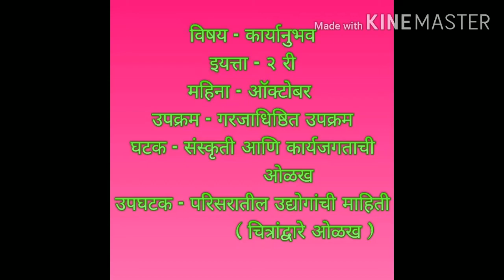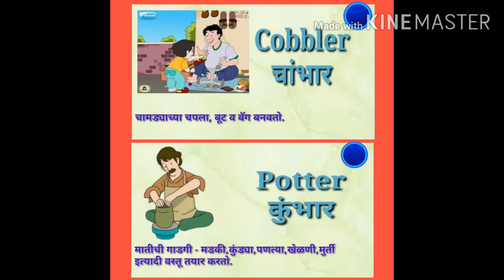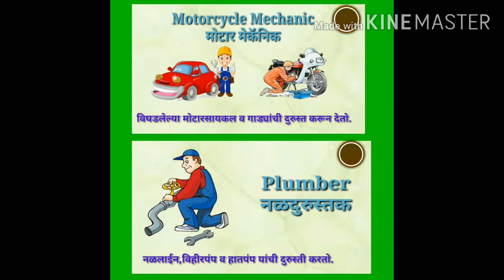कार्यानुभव / इ २ री / परिसरातील उद्योगांची माहिती ( चित्रांद्वारे ओळख )